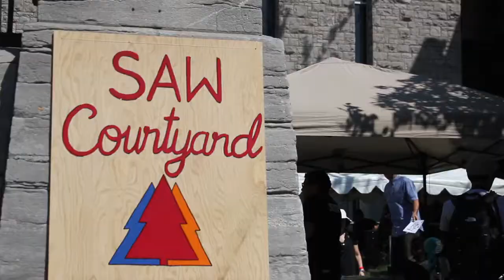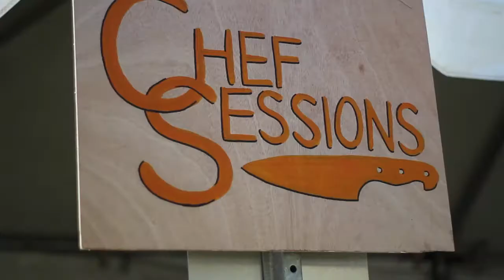Arboretum Festival 2013 - VIDEO DIARY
A gorgeous video diary of Arboretum Arts Festival 2013, Ottawa.